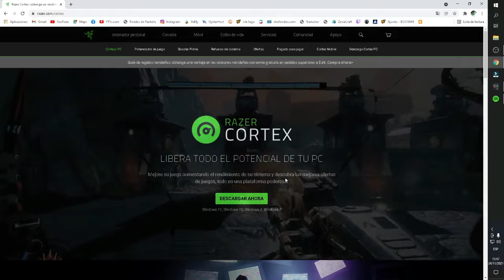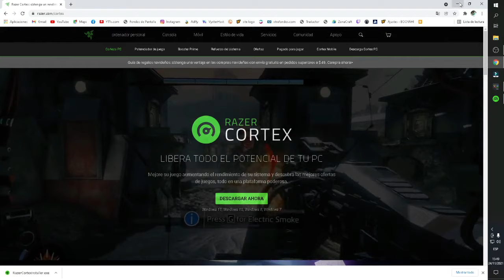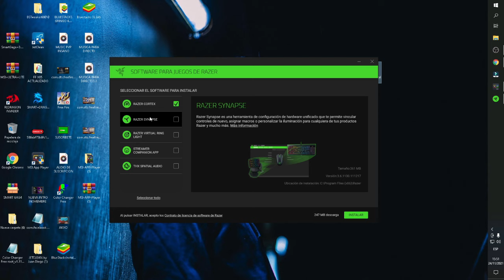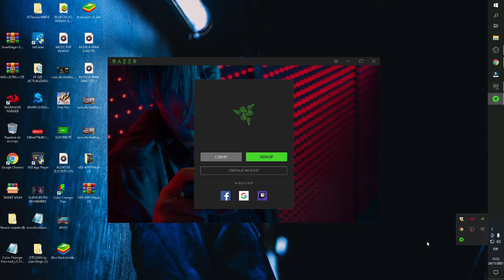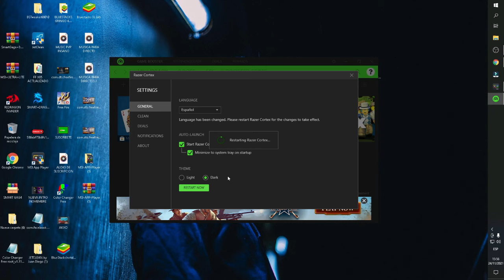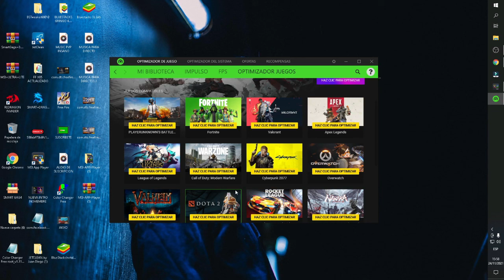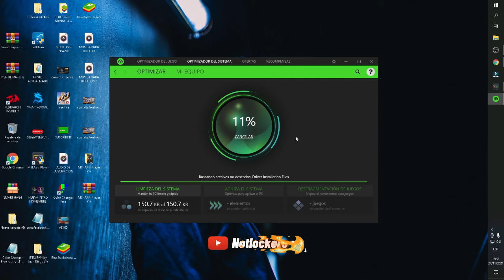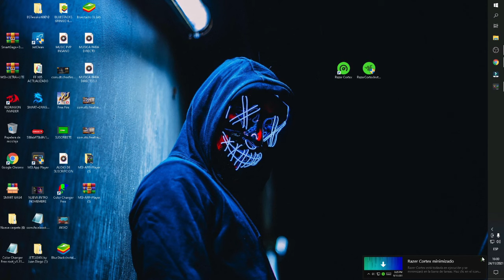NUEVO OPTIMIZADOR!!! 🚀Como OPTIMIZAR MI PC 2022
Buen Día Notlockeros!
Les traigo esta información super buena para poder optimizar nuestras Pc.
RAZER CORTEX un Programa enfocado en la Optimización de nuestra PC sacando su máximo Rendimiento.